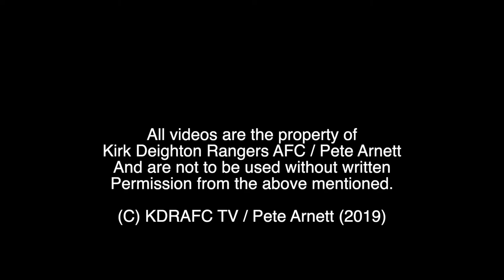Rob Holliday Goal v Overthorpe Sports Club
Following a superb interception, run and shot, Rob made it 4-0.